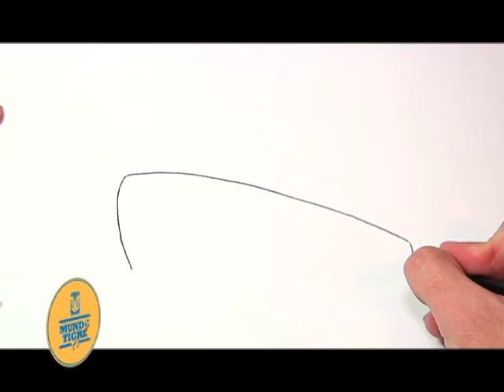Mundo Tigre TV 2 (Bloque 2)